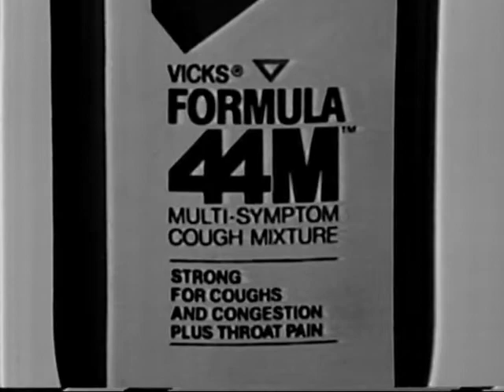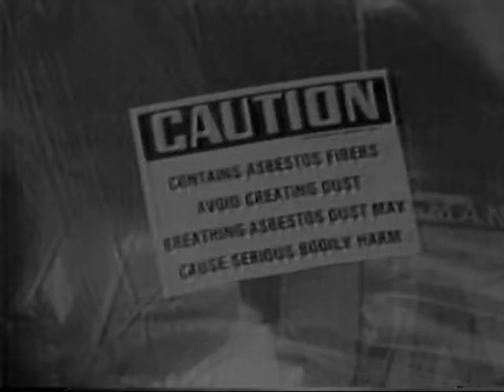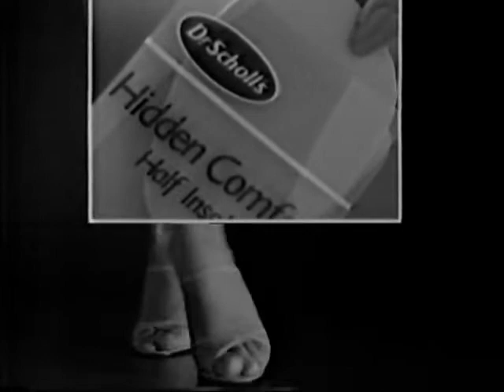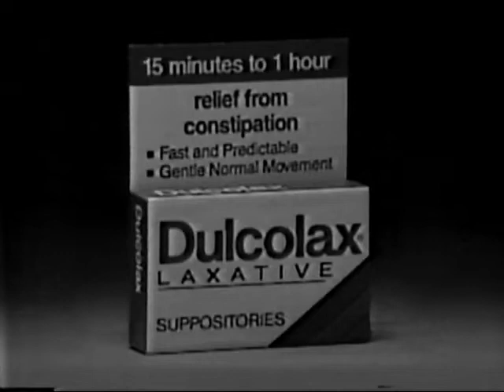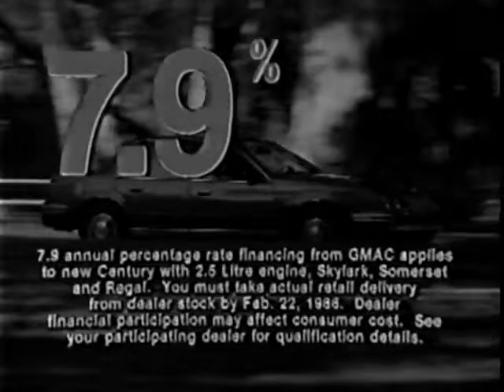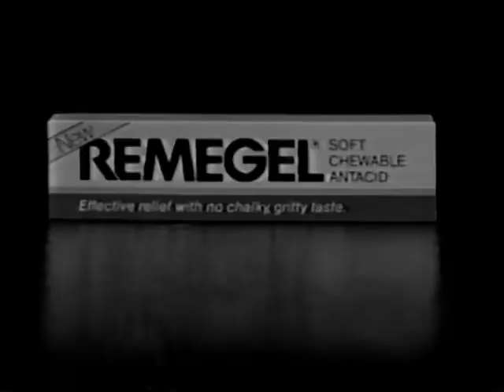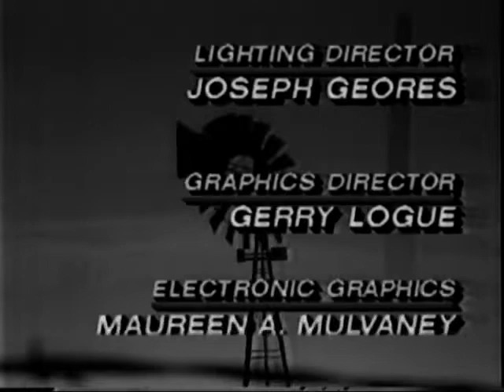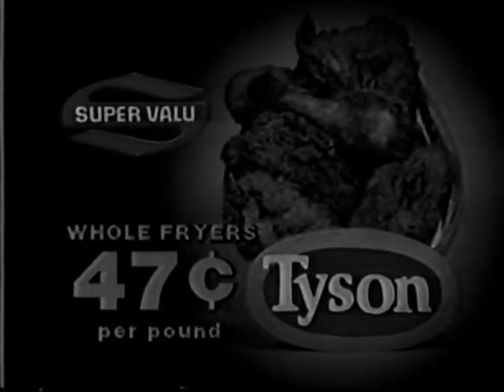19860122 NBC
January 22, 1986 NBC Nightly News with Roger Mudd.

1. Intro and Preview Roger Mudd (New York City)
2. Abortion Anniversary
3. Sorrentino / Excommunicated
4. Economy: GNP, Inflation
5. Upcoming Items (S: Roger Mudd)
6. (Commercial: Vicks Cough Syrups; Audi; Gentle Nature Laxative; Gas-X.)
7. Asbestos Ban
8. United Airlines Incident
9. 1985 / Airline Claims
10. (Commercial: Maalox-Plus; Dr. Scholl's Air-Pillo Insoles; Beneficial Finance.)
11. South Africa / Racial Violence
12. Philippines / Campaign Violence
13. India / Gandhi Assassination Trial
14. South Yemen / Coup / Commentary
15. Bonner / Health
16. Sharon / Time Settlement
17. Stock Market Report (Studio)
18. (Commercial: Dulcolax; AT&T; FTD Florists.)
19. Voyager II / Uranus
20. Obesity Study
21. (Commercial: Buick; Milk-Bone Dog Biscuits; American Almanac; Remegel.)
22. Gang Violence
23. Good Night

There may be a clip or two from WHO-TV in Des Moines.

I'm digitizing my Beta videocassettes, enjoy!